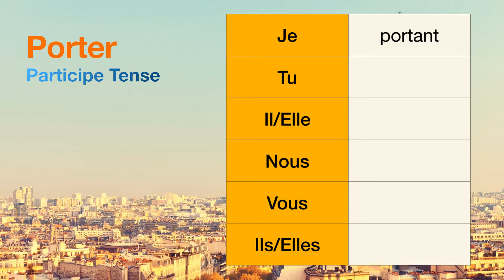How to conjugate Porter (to wear, carry) in Participe tense.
The conjugations for Porter (to wear, carry) in Participe are
Je portant
Tu null
Il null
Nous null
Vous null
Ils null